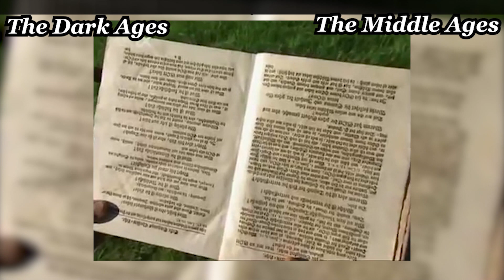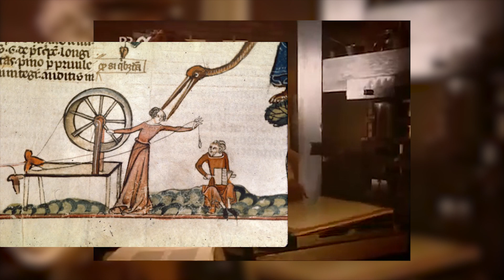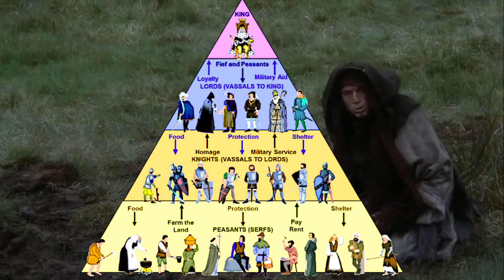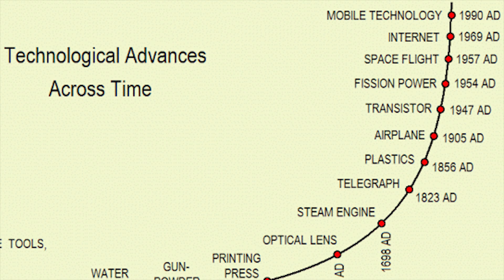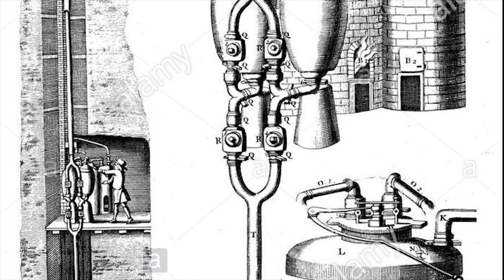Archaeotechnology - The Industrial Revolution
Assassin's Creed Syndicate - Gameplay Footage

Assassin's Creed Black Flag - Gameplay Footage

Monty Python and the Holy Grail - Plague Scene and Constitutional Peasants Scene

12 Years a Slave - Cotton Plantation Scene